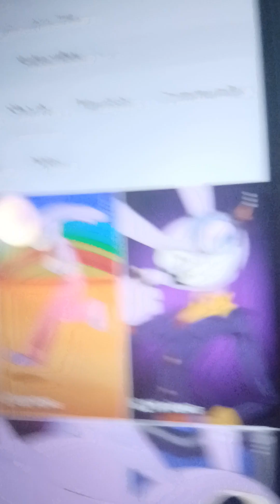4 and X dancing